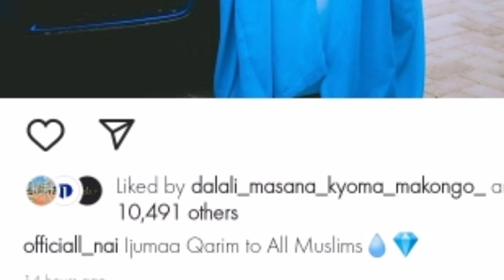SIJUI ITAKUAJE! Huyu Ndio Mpenzi Mpya Wa Diamond Mrithi Wa Zuchu Atambulishwa Rasmi Leo